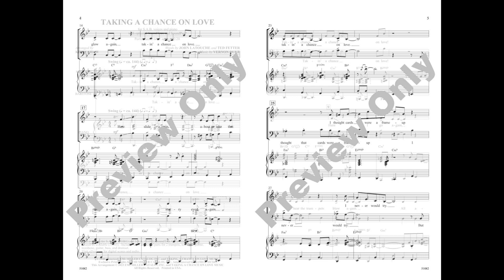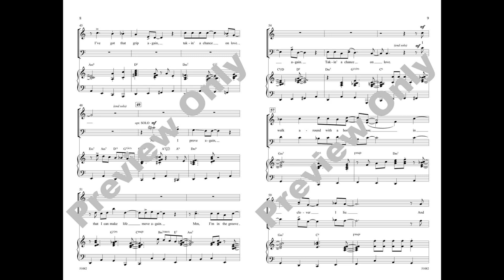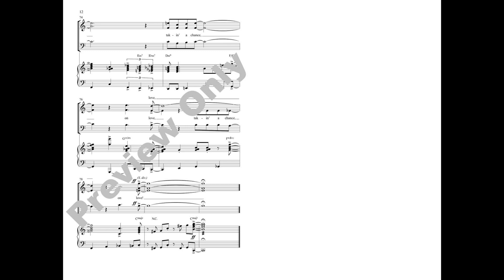Taking a Chance on Love (SAB), arr. Kirby Shaw – Score & Sound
Words and music by John LaTouche, Vernon Duke, and Ted Fetter / arr. Kirby Shaw
Item: 00-51082
SAB
Alfred Pop Choral
Available: SATB, SAB, SSA, SoundTrax, SoundPax

A classic jazz standard in a classic Kirby Shaw arrangement! The snappy rhythms, tasty contrapuntal writing, and clever lyrics keep things interesting but always accessible. Perform with the included piano accompaniment or the swingin' SoundPax featuring trumpets, saxophone, trombone, and rhythm section. Vocal jazz singing at its best!